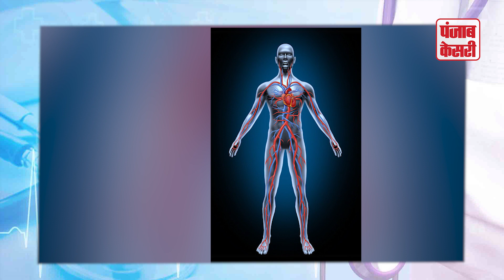सर्दी के मौसम में Diabetes के मरीज कैसे रखें अपना ख्याल, जानिए खास टिप्स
डायबिटीज (Diabetes) एक क्रॉनिक बीमारी है जिसके चलते शरीर में ब्लड शुगर (Blood Sugar Level) लेवल काफी ज्यादा बढ़ने लगता है. डायबिटीज (Diabetes) को जड़ से खत्म तो नहीं किया जा सकता लेकिन इसे कंट्रोल में रखा जा सकता है. गर्मियों की तुलना में सर्दियों में ज्यादा तापमान आपके शरीर की इंसुलिन बनाने और उपयोग करने की क्षमता दोनों पर बुरा प्रभाव डाल सकता है.